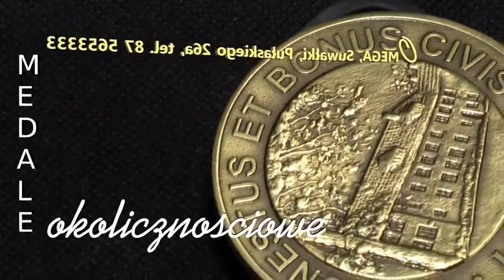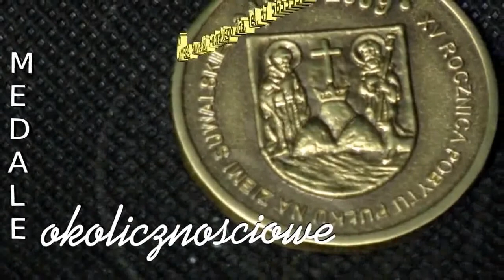Pogodne Suwałki Challenge - turniej tenisa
Suwałki, 30 czerwca 2018
Pogodne Suwałki Challenge -turniej singlowy tenisa ziemnego